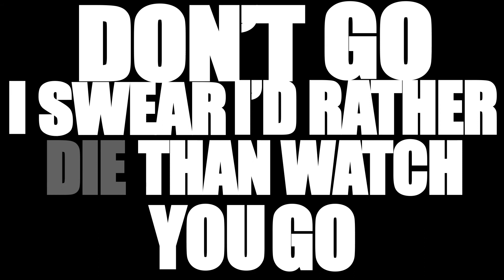Hopefulcoast- Don't Go (TEASER)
Teaser for our new song "Don't Go", to hit stores December 9th 2013!